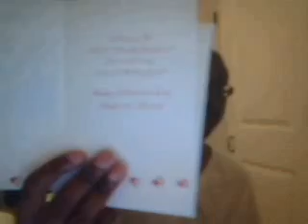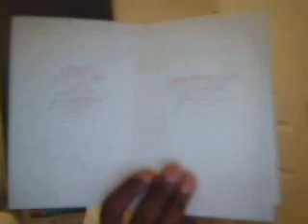ya boy Dominoes 7 have a Valentine gift for my friend Brittany and my mom